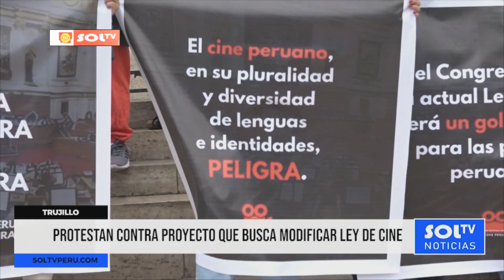Trujillo: protestan contra proyecto que busca modificar ley de cine